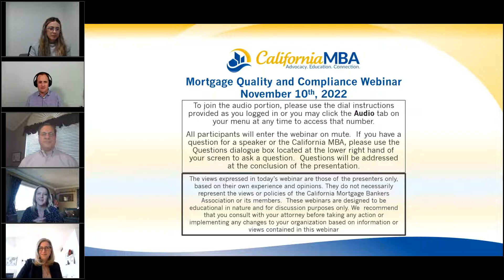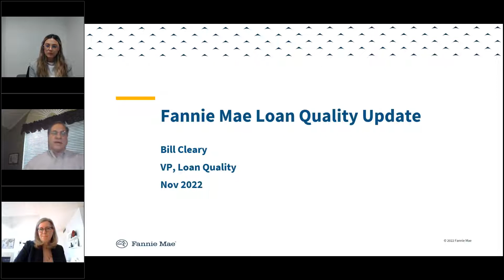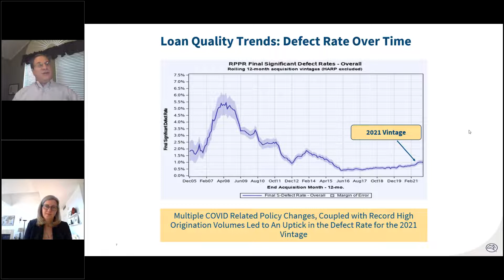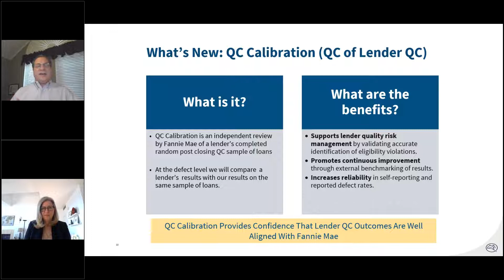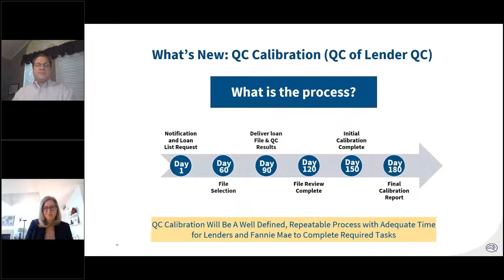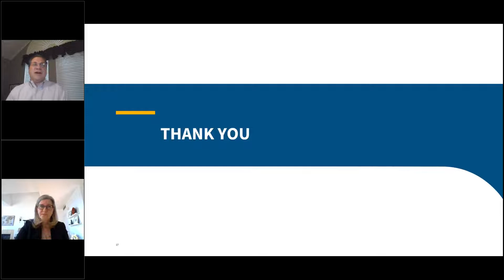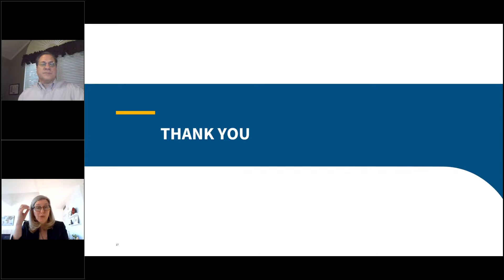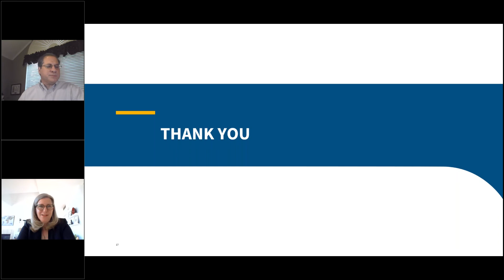Fannie Mae CalibrationsOverview & How to Prepare | California MBA Mortgage Quality and Compliance